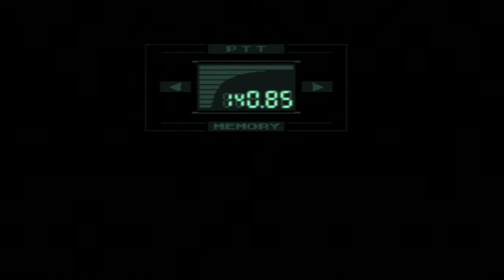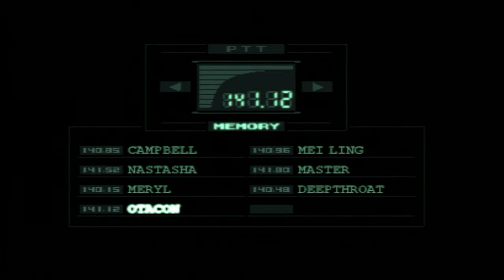Let's Play Metal Gear Solid 09: Der Ausbruch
Entwickler: Konami

Nach ein paar weiteren Folterungen schaffen wir es durch die passive Hilfe von Otacon, aus unserer Zelle auszubrechen...